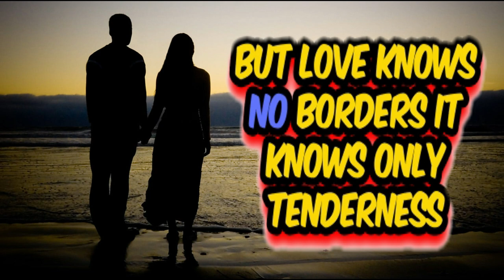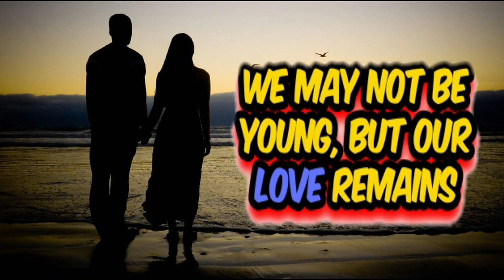LOVE ACROSS THE SEAS